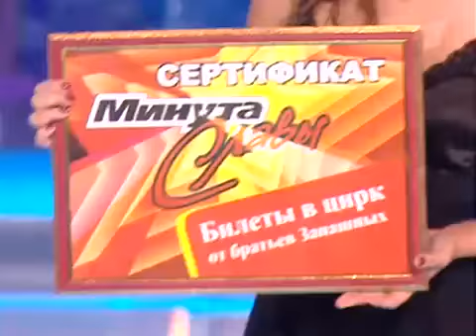Flexible russian boy 1